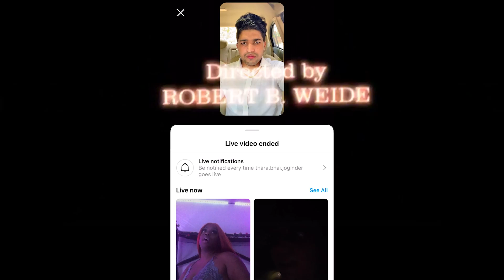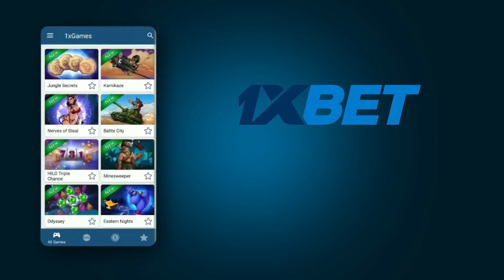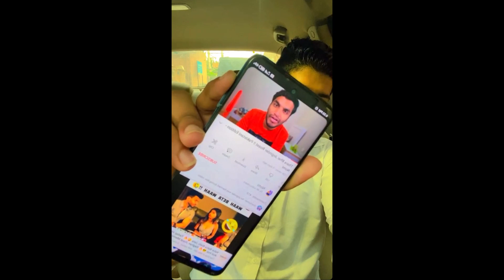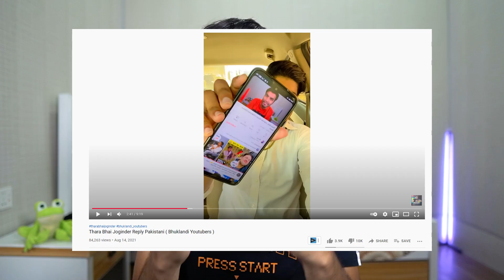Thara Bhai Joginder Roasted Me 😢 - My Reply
1) Non Commercial
2) Transformative In Nature
3) Does Not negatively affects the Original Content